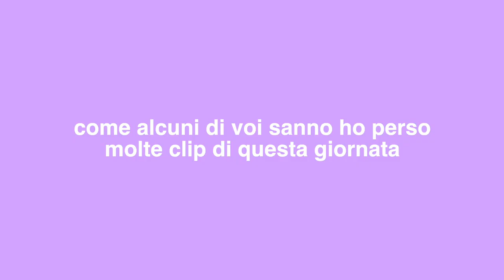✰ LAST day of school ( vlog + ITA ) ✰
OPEN ME ⤸
Ciao tesori!! 💗
Prima di tutto ci tenevo a scusarmi per la lunghissima assenza (anche se ormai sapete che succede spesso così) ma come avevo già detto in precedenza ho voluto dedicare tutto il mio tempo alla scuola durante il mese di maggio che, come sapete, è durissimo per gli studenti poi, per quanto riguarda giugno inizialmente non trovavo più alcune clip e sono stata diversi giorni a cercare di recuperarle e poi ho avuto un pò di giornate piene sia di cose da fare sia di eventi personali non troppo piacevoli ma eccomi qui !
Nel video di oggi vi porterò con me nel mio ultimo giorno di quarto superiore dal momento in cui mi sveglio fino alle riflessioni post-scuola un pochino "profonde" e tristi.

:) 17
where do you live?
:) in Rome
editing software?
:) Final Cut Pro X
camera?